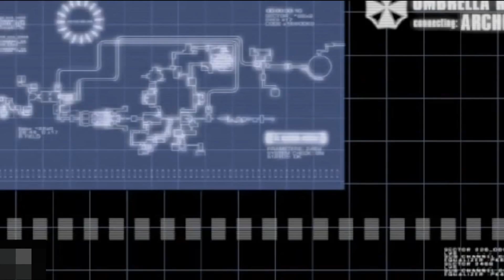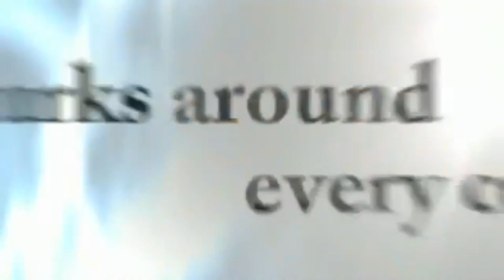Resident Evil 4 - La pesadilla continúa...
No se les olvide darle like y poner tu comentarios que es muy importante. Espero lo disfruten. Vae Victis!